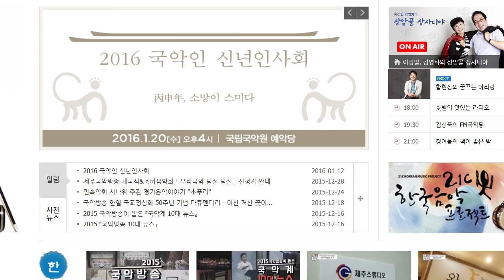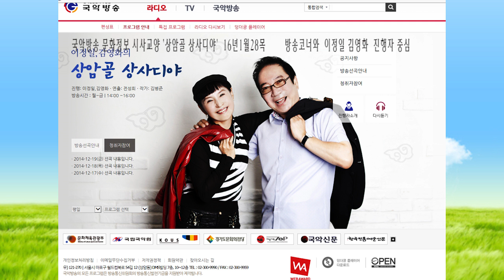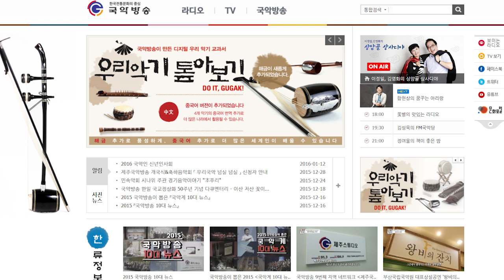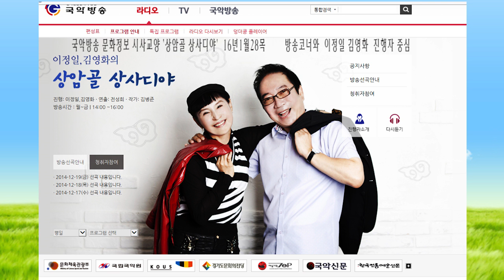김병준작가 상암골 상사디야16년1월28목 방송진행 이정일 김영화 연출 전성희16128 국악방송 문화정보 교양프로그램 전통으로 대동풍류